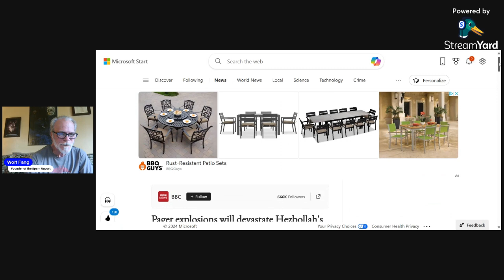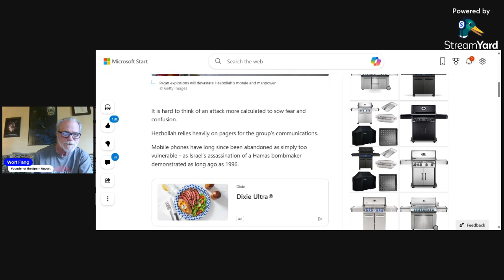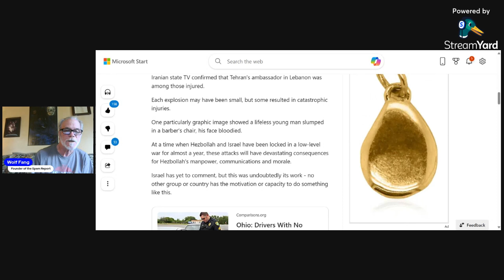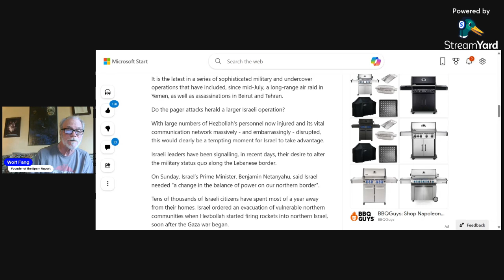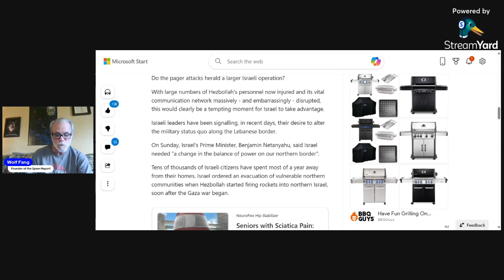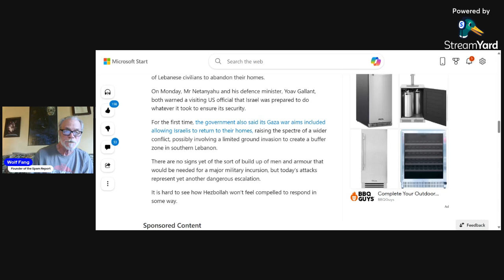Spam Report/ Pager explosions will devastate Hezbollah' s...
Pager explosions will devastate Hezbollah's morale and manpower.